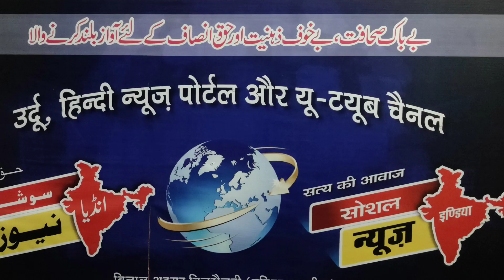کیاناہیدحسن کا ٹکٹ جاۓ گا۔nahid hasan kairana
क्या नाहिद हसन का टिकट कट जाएगा